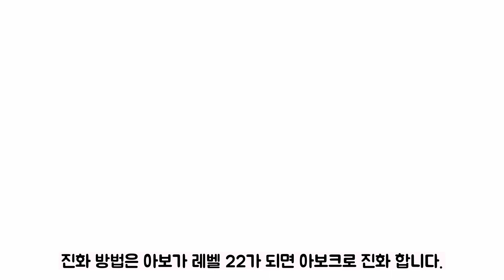테라스탈 아보크 고정 위치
테라스탈 아보크 고정 위치 アーボック Arbok

아보크 진화 방법